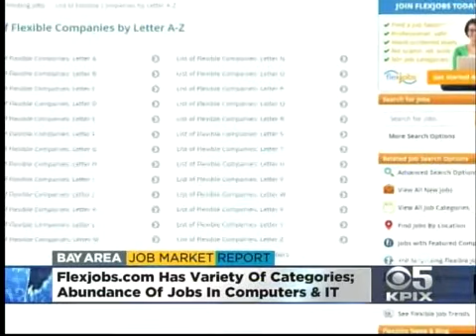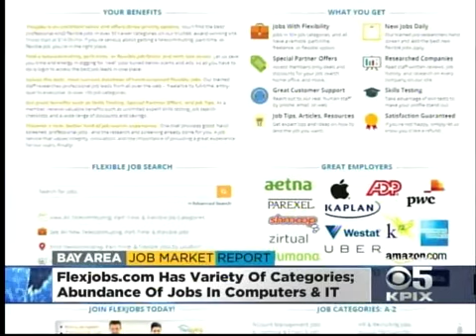Tips for Finding Remote Work in San Francisco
CBS 5 San Francisco ran a segment that covered some of the things you need to know if you’re considering finding remote work in San Francisco.

FlexJobs is the biggest, best, and most trusted resource for legitimate remote and flexible jobs! If you’re interested in finding a new or better job, go to FlexJobs today to explore jobs in over 55 career categories, ranging from entry-level to executive, part-time to full-time. Become a FlexJobs member today, and let us help you find a better way to work.